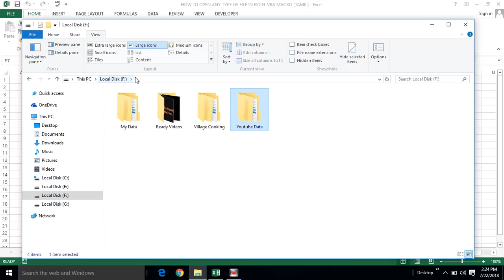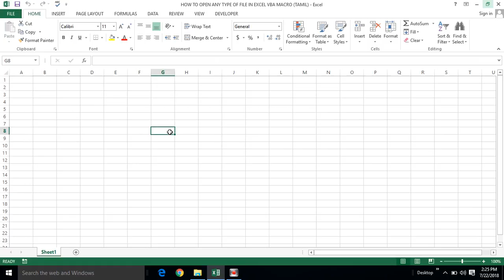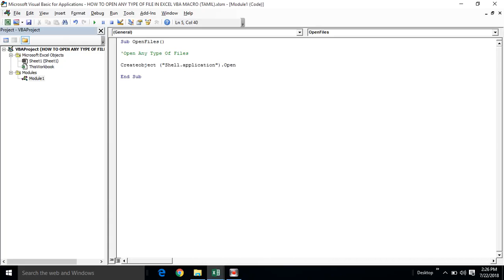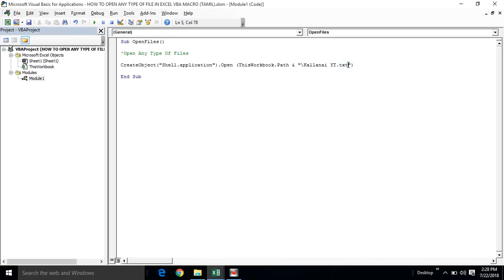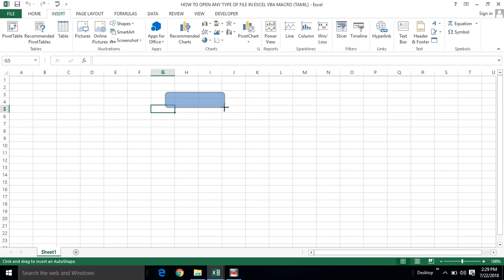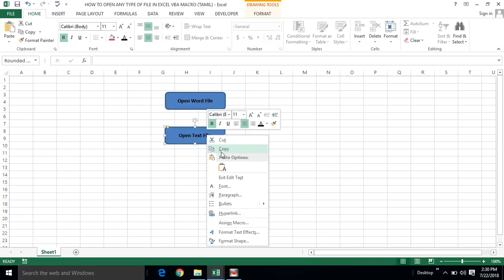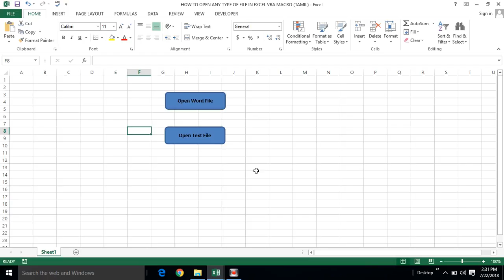PART 16 - HOW TO OPEN ANY TYPE OF FILE IN EXCEL VBA MACRO (TAMIL) | Kallanai YT